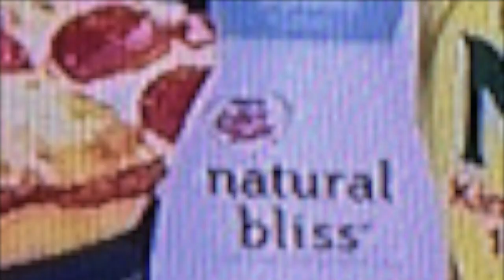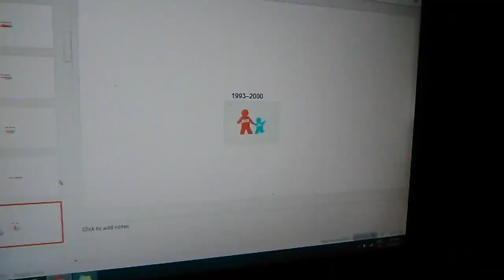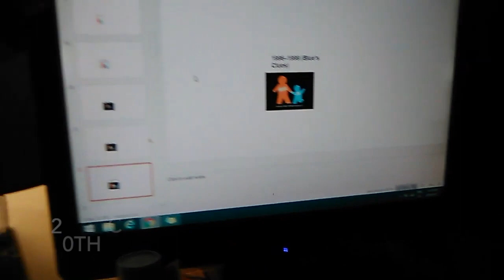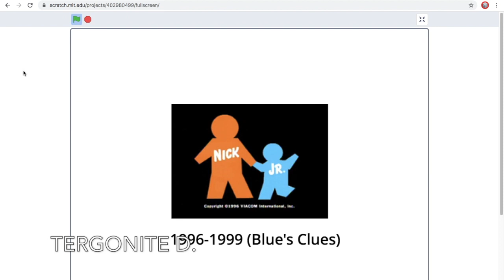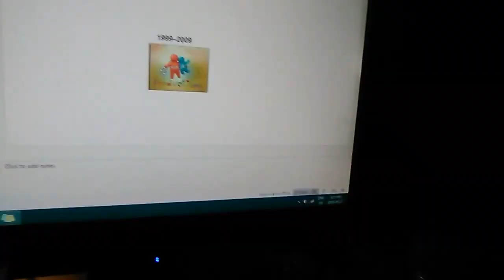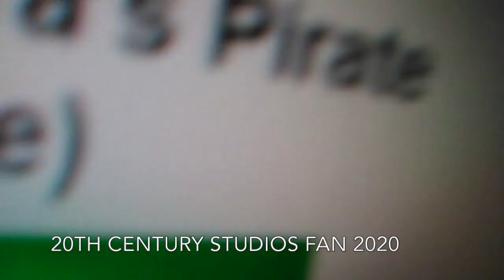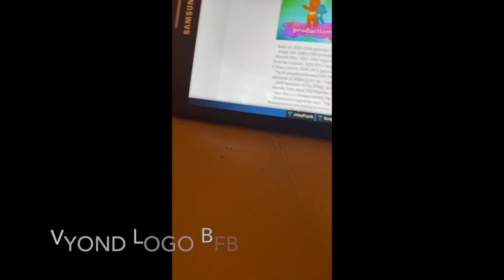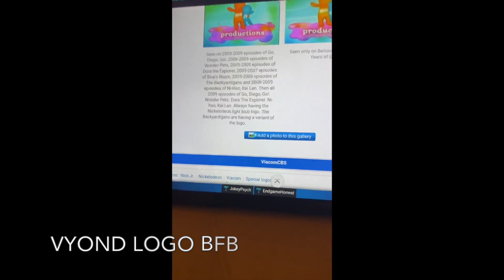Logo History Collab #9: Nick Jr. Productions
Hello YouTube!!! Welcome to the Logo History Collab! For this episode, we are taking a look at Nick Jr. Productions! Anyways enjoy!!!